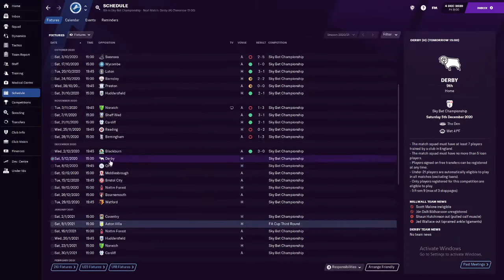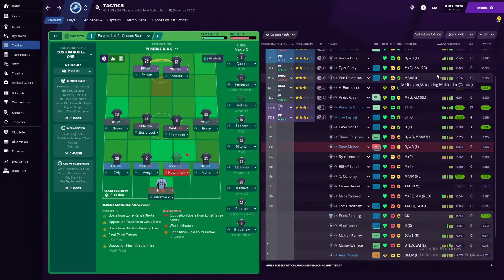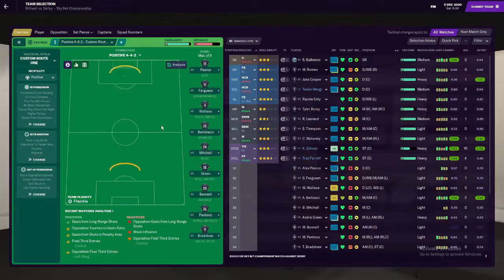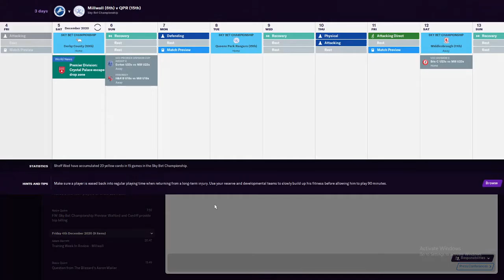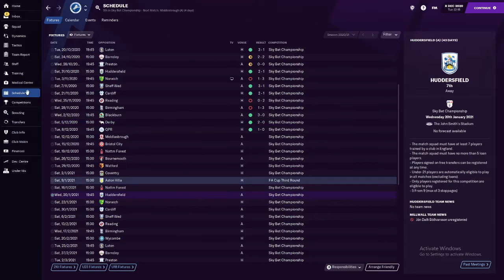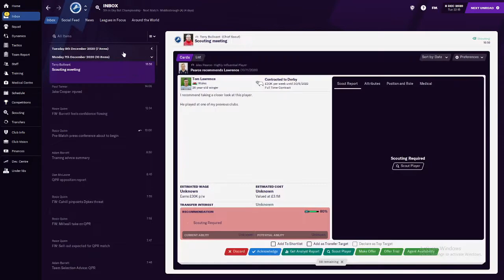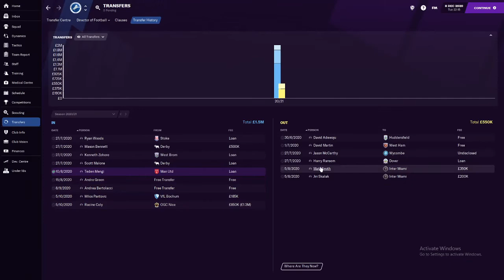Zohore On Fire!! | Millwall Massive Fm21 | Episode 4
This man scores for fun!